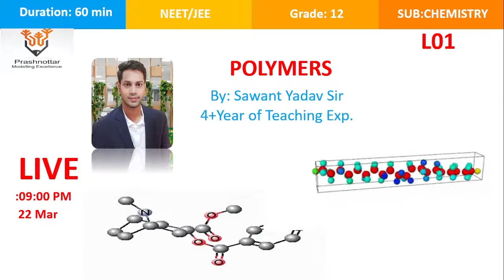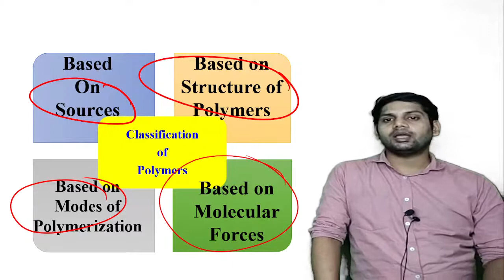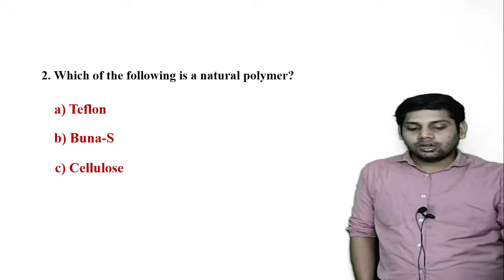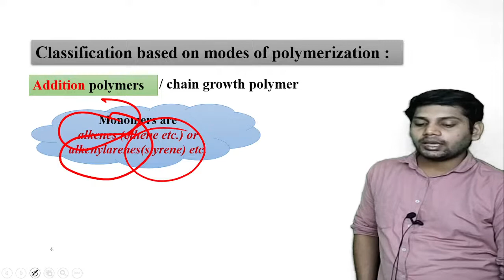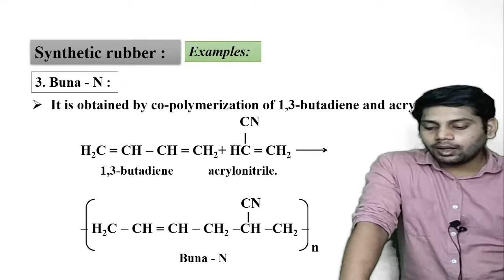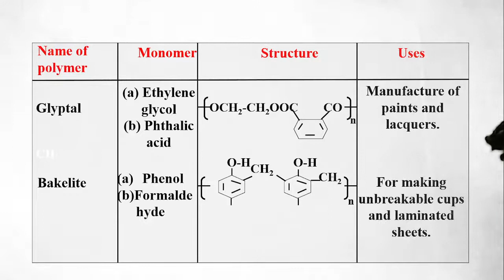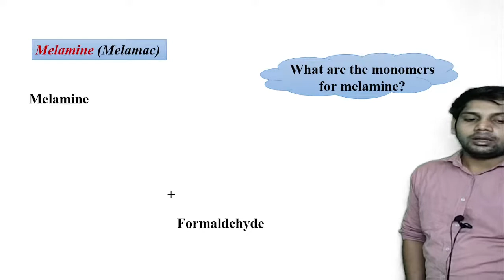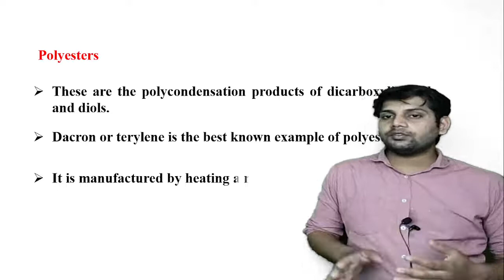NEET/JEE Mains: POLYMERS | L1 | PRASHNOTTAR LIVE | JEE Chemistry| Sawant Yadav Sir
𝗣𝗿𝗮𝘀𝗵𝗻𝗼𝘁𝘁𝗮𝗿 𝗟𝗶𝘃𝗲 𝗯𝗿𝗶𝗻𝗴𝘀 𝘆𝗼𝘂 𝗮𝗻𝗼𝘁𝗵𝗲𝗿 𝗰𝗵𝗲𝗺𝗶𝘀𝘁𝗿𝘆 𝘀𝗲𝘀𝘀𝗶𝗼𝗻 𝘁𝗼 𝗽𝗿𝗲𝗽𝗮𝗿𝗲 𝘆𝗼𝘂 𝗳𝗼𝗿 𝗡𝗘𝗘𝗧 / 𝗝𝗘𝗘 𝗠𝗮𝗶𝗻𝘀 𝟮𝟬𝟮𝟮. 𝗜𝗻 𝘁𝗵𝗶𝘀 𝘀𝗲𝘀𝘀𝗶𝗼𝗻, Sawant 𝘀𝗶𝗿 𝘄𝗶𝗹𝗹 𝗯𝗲 𝗱𝗶𝘀𝗰𝘂𝘀𝘀𝗶𝗻𝗴 POLYMERS, 𝗡𝗘𝗘𝗧/𝗝𝗘𝗘 𝗠𝗮𝗶𝗻𝘀 𝗶𝗺𝗽𝗼𝗿𝘁𝗮𝗻𝘁 𝗾𝘂𝗲𝘀𝘁𝗶𝗼𝗻𝘀 𝗼𝗳 POLYMERS 𝗮𝗻𝗱 𝘁𝗶𝗽𝘀 & 𝘁𝗿𝗶𝗰𝗸𝘀 𝘁𝗼 𝘀𝗼𝗹𝘃𝗲 𝗾𝘂𝗲𝘀𝘁𝗶𝗼𝗻𝘀 𝗮𝗻𝗱 𝘄𝗶𝗹𝗹 𝗵𝗲𝗹𝗽 𝘆𝗼𝘂 𝗿𝗲𝘃𝗶𝘀𝗲 𝘁𝗵𝗲 𝘁𝗼𝗽𝗶𝗰 𝗮𝗰𝗰𝗼𝗿𝗱𝗶𝗻𝗴 𝘁𝗼 𝗡𝗘𝗘𝗧/𝗝𝗘𝗘 𝗠𝗮𝗶𝗻𝘀 𝟮𝟬𝟮𝟮. 𝗪𝗮𝘁𝗰𝗵 𝘁𝗵𝗶𝘀 𝘃𝗶𝗱𝗲𝗼 𝘁𝗼 𝗸𝗻𝗼𝘄 𝘀𝗼𝗺𝗲 𝗼𝗳 𝘁𝗵𝗲 𝗯𝗲𝘀𝘁 𝘀𝗵𝗼𝗿𝘁𝗰𝘂𝘁𝘀 𝘁𝗼 𝘀𝗼𝗹𝘃𝗲 𝗡𝗘𝗘𝗧/𝗝𝗘𝗘 𝗠𝗮𝗶𝗻𝘀 𝗾𝘂𝗲𝘀𝘁𝗶𝗼𝗻 𝗽𝗮𝗽𝗲𝗿